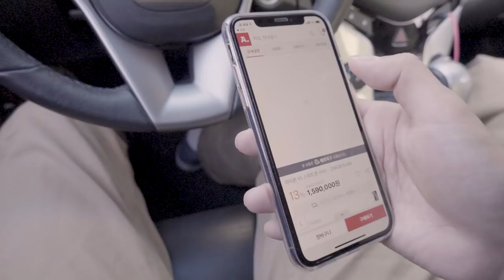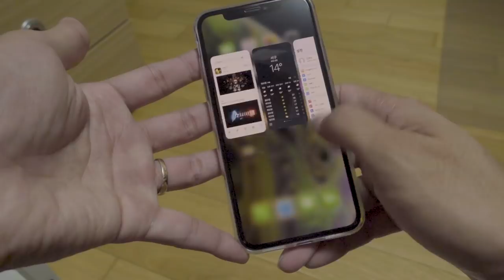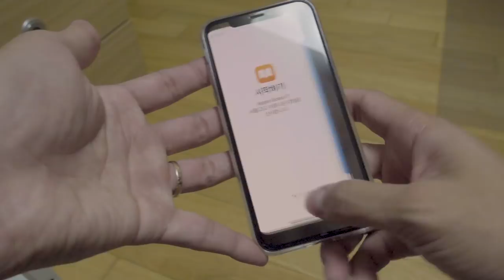📱 [국내출시임박] 아이폰Xs 구입후 느낀점과 누구에게 추천할까!? (아이폰7플러스에서 넘어가니 대만족!) 📱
아이폰Xs를 사용해보고, 개인적인 느낌점을 영상으로 남겨보았습니다.
아이폰Xs 국내출시되면 구입하시려는 분들이 분명 많을 것 같습니다. 생각하고 고민하는 부분들도 비슷비슷할 것 같고요!
이 영상을 통해서 아이폰Xs/Max/R 을 구입하는데 도움이 되셨으면 좋겠습니다!
궁금한 점 있으면 댓글로 물어봐주세요!

●Cedy feat. OES - Gameplay [Bass Rebels Release]